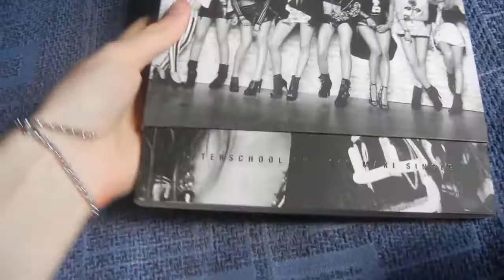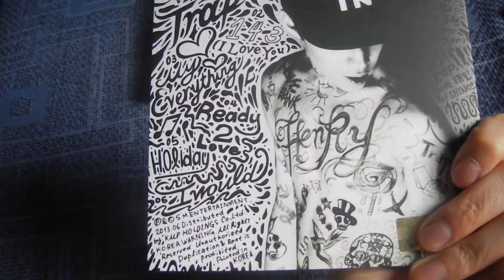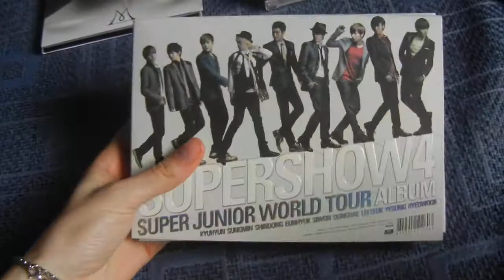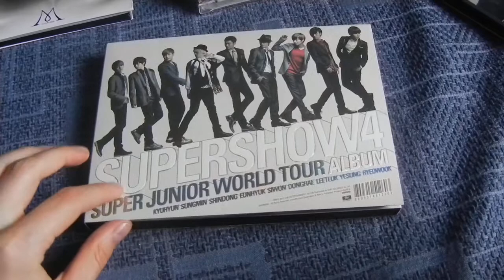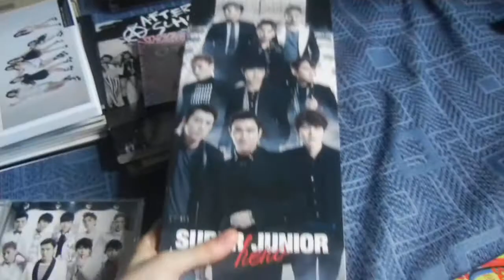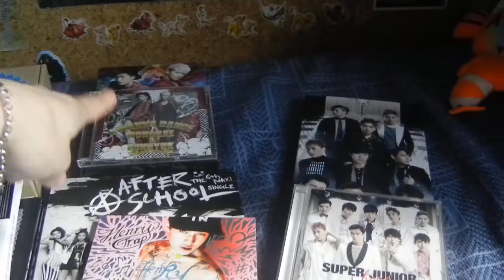11th Kpop Month in Review, all the kpop stuff i got in July! (2013)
lol 6 months... i mean 6 weeks but that's still a lot xd
I made the video yesterday. but YT didn't agree on uploading...
unboxing review well it's here... but it might not be up yet... but the video is uploaded xd
Well it's private. but i'll try to make it public as soon as i can... but here is the link: